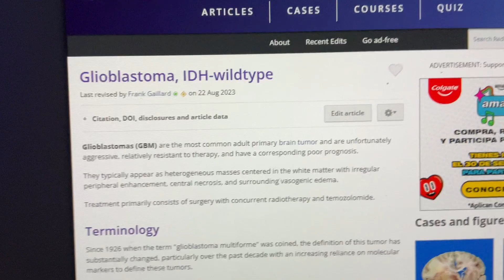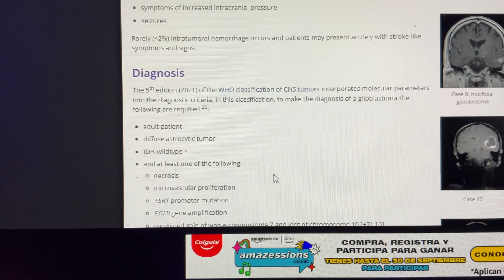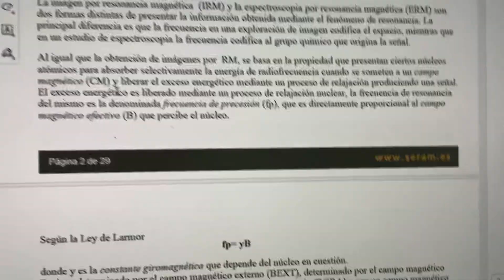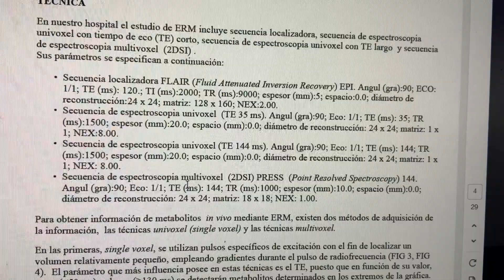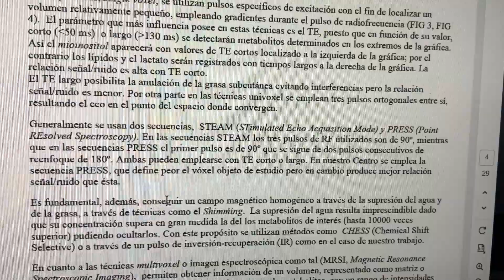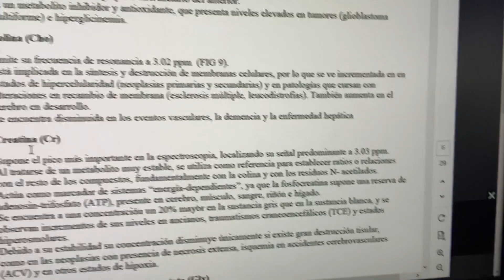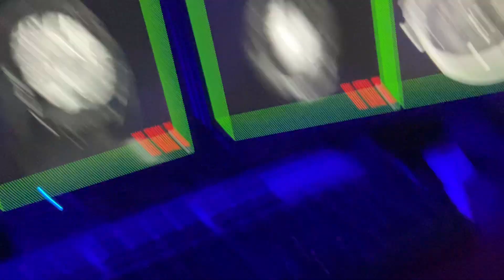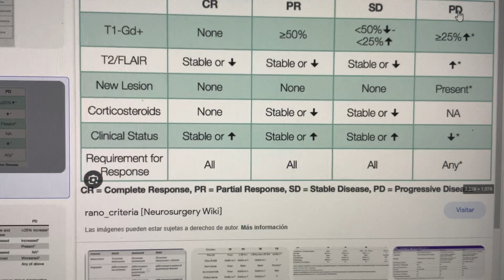Glioblastoma, enfermedad progresiva, espectroscopia, criterios RANO